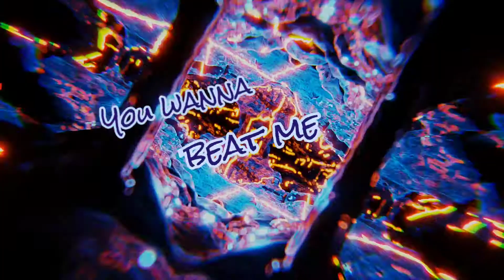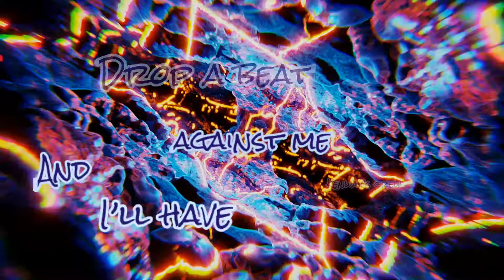To Infinity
To infinity is a remake of To Infinity B . I added to the poem and gave it a better video. I changed a few things in it to make it more of my own. I did however put in more work on the vocals and music in Mixcraft.

You wanna beat me
Defeat me
Come and try it
I’ll defy it
You’ll see
Can’t deny it
Die by my wit
Cause I’m the number one hero of rhyme
Master Mold mastermind
I’m deadly by design
You think you’re a subliminal
Smooth criminal
I’ll take a bite outta crime
McFly back in time
And kill ya like baby Hitler
Rise from the dead
And I’ll show ya a Thriller
Mic Killa
Beat on ya
Like Godzilla
Beat Kong
In a game of pong
Come against me
That’ll be a fatality
Like Shao Khan
Up in yo Mom’s thong
Toasty
Drop a beat against me
And I’ll have Kenway’s crew
Singin' a song
Bout how I got her wetter than the sea
Rhymin’ like Killer Bee
Just try and fuck with me
My words’ll cut ya deeper
Than they did Maes
You’ll feel ‘em for days
Burn your soul to a blaze
L’atom
Words’ll twist yo mind to a craze
Scratchin’ at ya like Shigaraki
Drunk on sake
Feelin’ cocky
You’ll need a bigger boat
If yer gonna hunt this shark
You gotta be bright enough
To outshine this All-Spark
Cause your soul suckin’ days are over, amigo
Woo-hoo
You know nothin’ John Snow
Open your mouth
And like the X-mansion yer gonna blow
You didn’t know
Well now you know
You’re nothin’ but a dial-up
Power level’s gotta grow
Come back when you’re over 9000
Buttercup
Remember, remember
Never give up
Never surrender
Even if you’re a pretender
Up against this world ender
Give it all your moxie
Time after time
I’ll Doc Brown slap ya
Like you was Potsie!